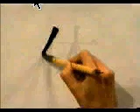🐱 APRENDE A ESCRIBIR ESTE KANJI AL INSTANTE ✔️ | GAMBATEANDO - Japones Para Todos